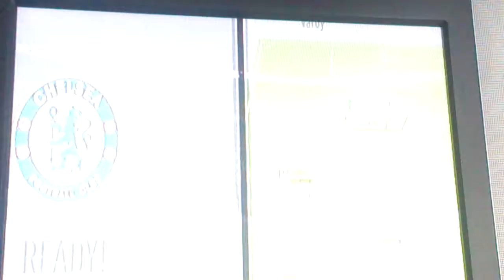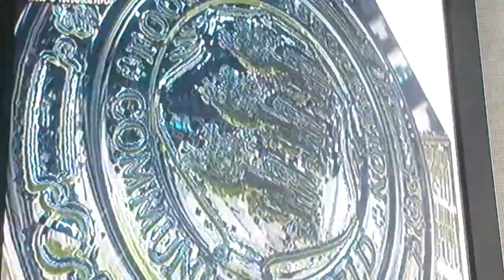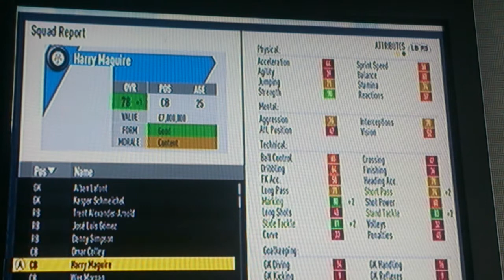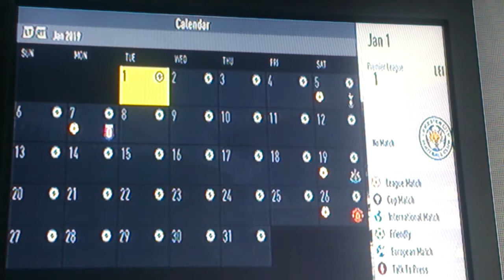FIFA 17 Leicester City Career Mode #17 - WELCOME IBORRA!!!